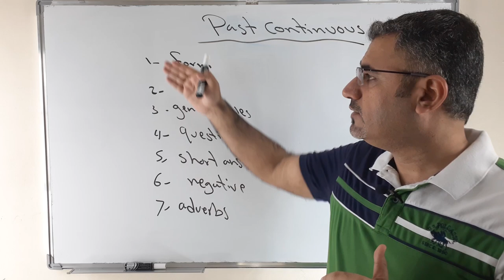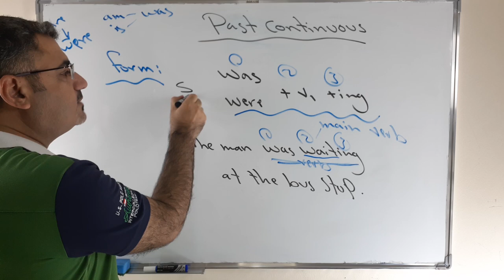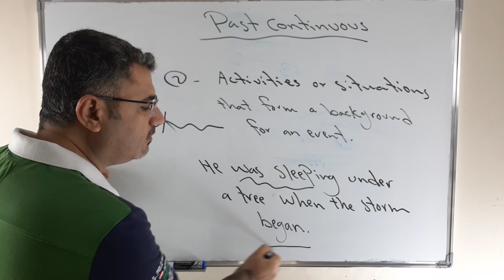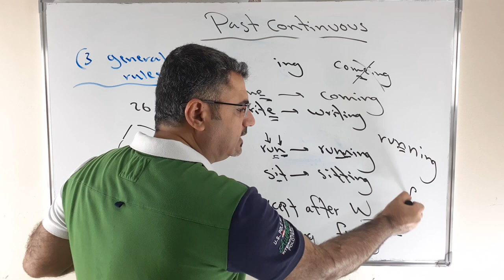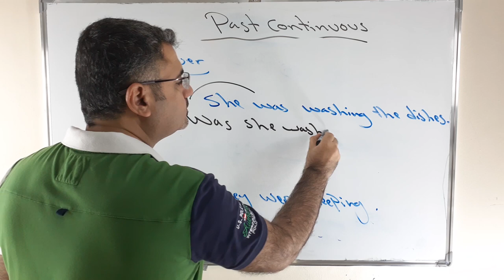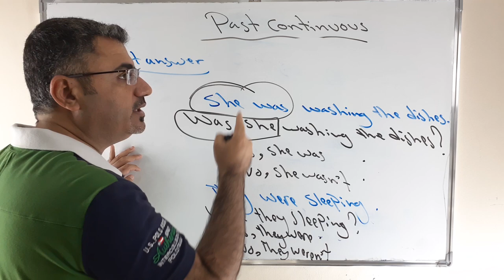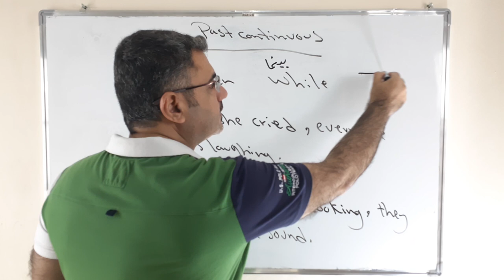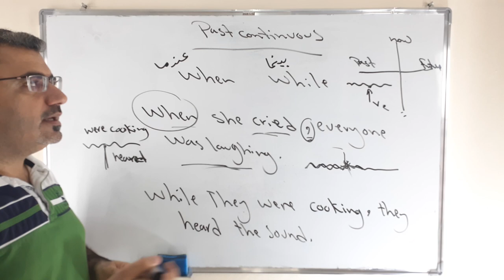شرح زمن الماضي المستمر past continuous | كل مايتعلق بزمن الماضي المستمر past progressive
نتعلم في هذا الفيديو عن زمن الماضي المستمر . كل زمن يجب ان اعرف عنه 7 اشياء
from of the verb use general rules question short answer negative adverbs
لا ياتي هذا الزمن لوحده اثناء الحديث او الكتابة ياتي مع زمن الماضي البسيط
فعلان في الماضي احداهما مستمرا والاخر يقطع الاخر
الاول ماضي مستمر والاخر ماضي بسيط .
نستخدم الماضي المستمر لنؤكد على امر ما او نعطي مزيد من المعلومات .
يرجى الاتشراك بالقناة ونشرها ودعمها بين الاصدقاء دمتم بخير وعافية .